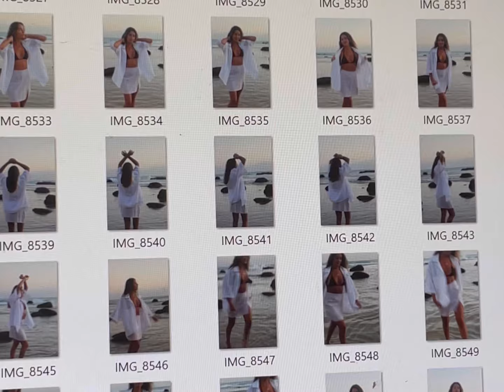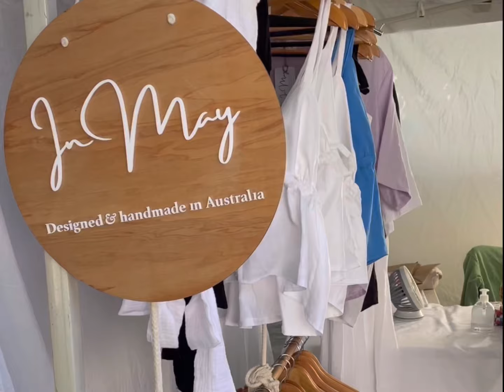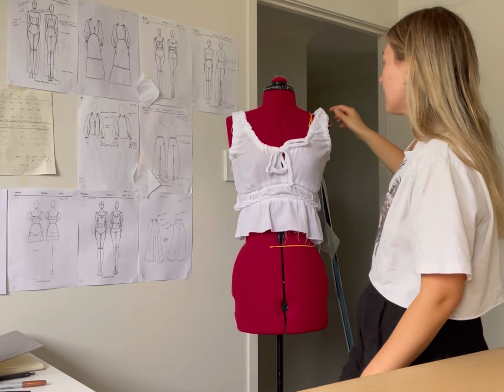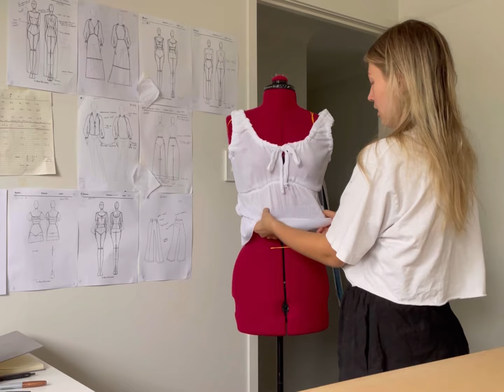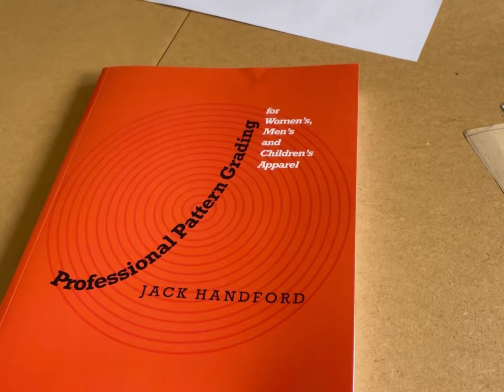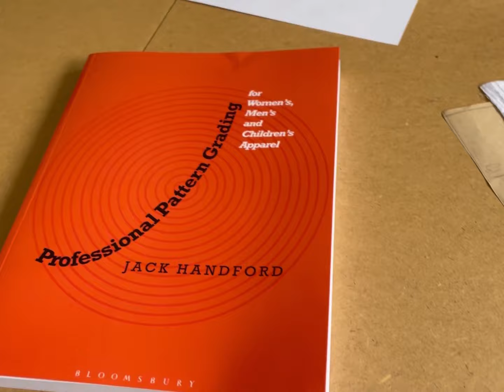What it's like running a small business in your 20s | Photoshoots, new collections, time w Friends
Today's video is a long one, but I hope you enjoy. I share some behind the scenes of what it's like running a small fashion brand in your 20s, doing photoshoots and show you how I pattern make some of the garments for a new collection. I also dive into some film photography!
I hope you enjoy this vlog and let me know what you think!?